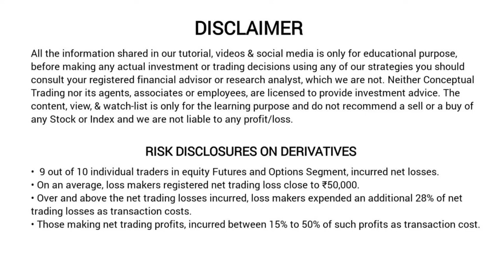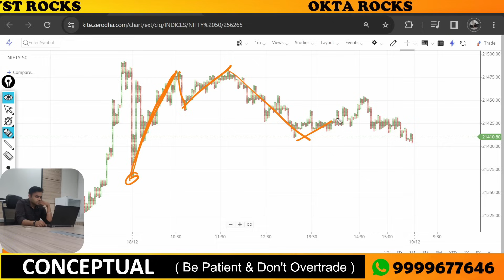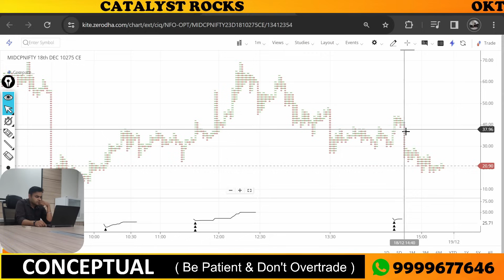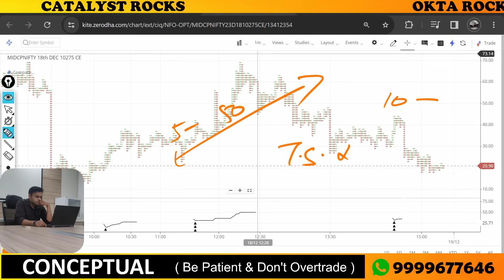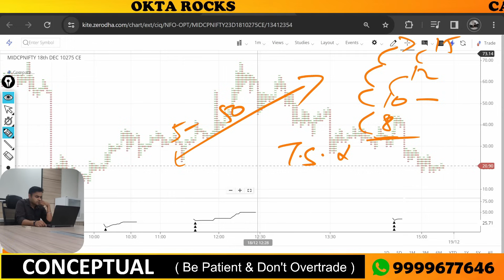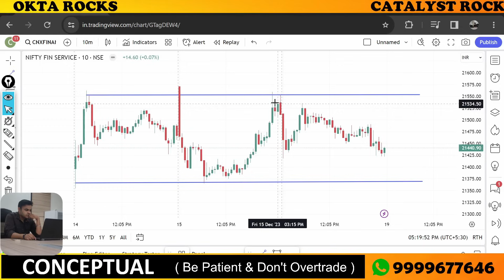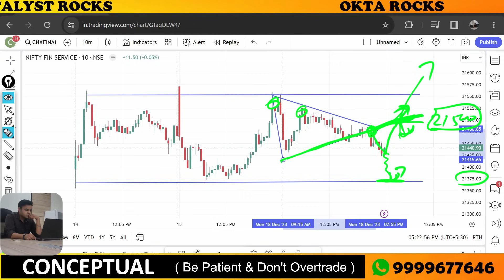Market Analysis - FinNifty Prediction for Tomorrow -19th Dec